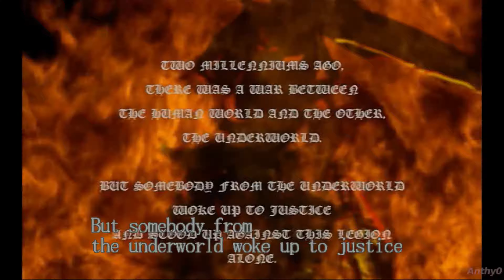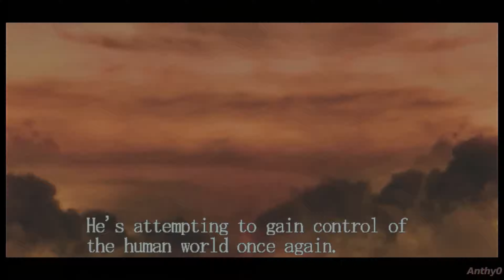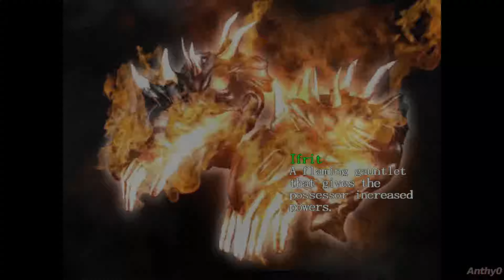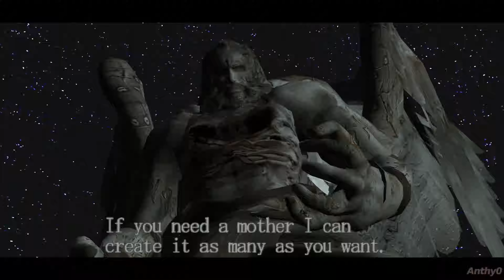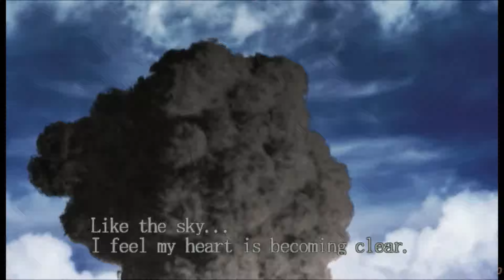Devil My Cry 1 - HD Collection - Game Movie All Cutscenes [4K PC]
Devil May Cry is a hack and slash action-adventure video game developed and published by Capcom.
Here are all the cutscenes of thefirst game, form the HD Collection edition for PC,

There are a few cutscenes that I did not put in this video(like when a monster first appears), i included cutscenes that are relevant ot the storyline. Enjoy.